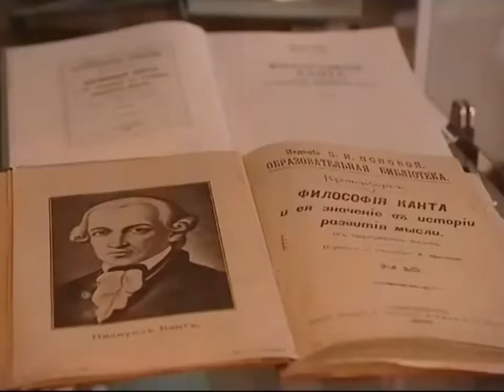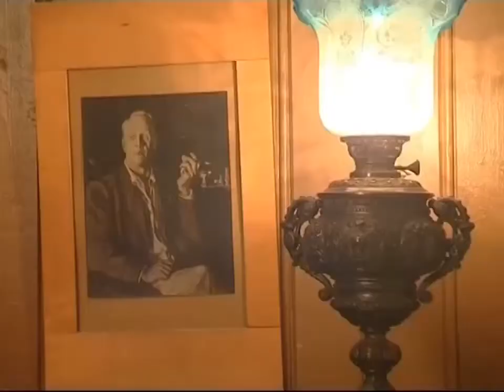Анонсы (RTG TV, 16.05.2010)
Источник: ВКонтакте, Серафима Прекрасная